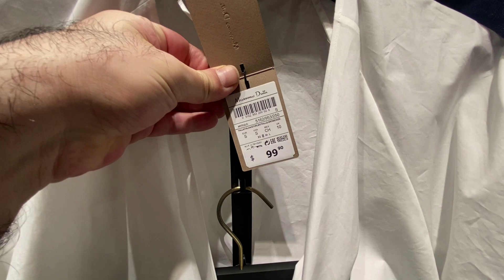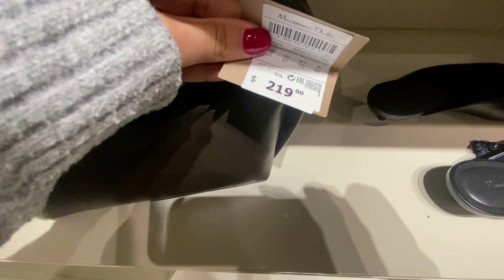MASSIMO DUTTI NEW BEST WOMEN'S COLLECTION Fall 2024 !!